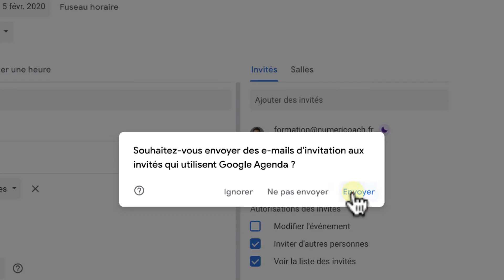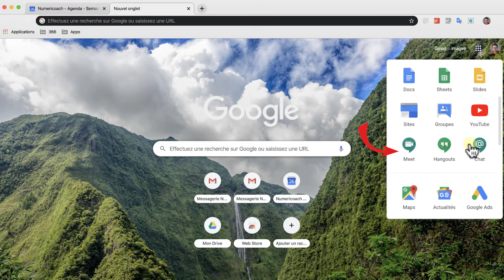GOOGLE MEET : CREER UNE CONFERENCE MEET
Aujourd'hui, on voit comment créer rapidement un évènement dans MEET pour faire une visio avec ses collègues et amis. Un outil plutôt stable qui marche aussi sur mobile. Je l'utilise plusieurs fois par jour, et vous ?